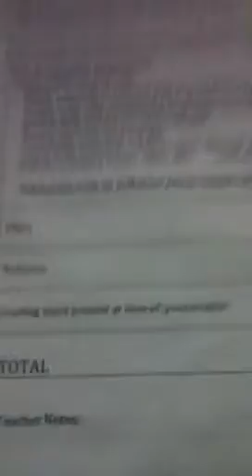My sixth grade submarine project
You can use this idea. Any questions ask me in the comments! Hope I help!